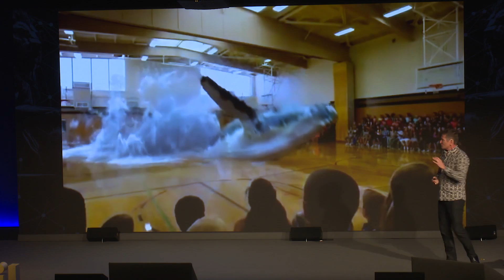Doug Stephens: The Immersive Future of Virtual Shopping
What does virtual reality have to do with how we shop? Doug Stephens, author of *Re-engineering Retail: The Future of Retail in a Post-Digital World,* looks at the exciting potential these growing technologies have on the consumer experience and online stores.